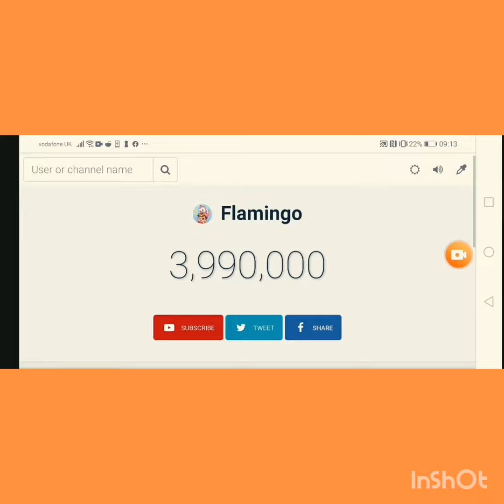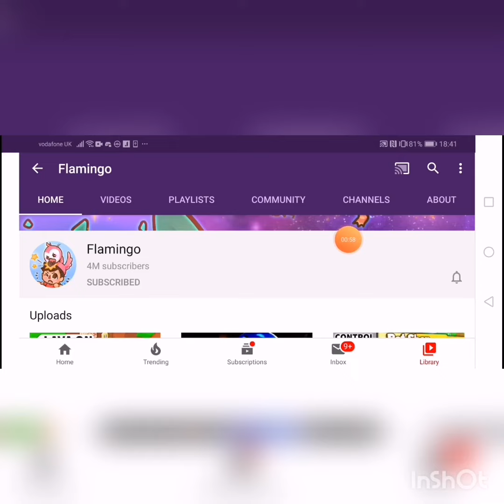FLAMINGO HIT 4 MILLION SUBSCRIBERS!!!